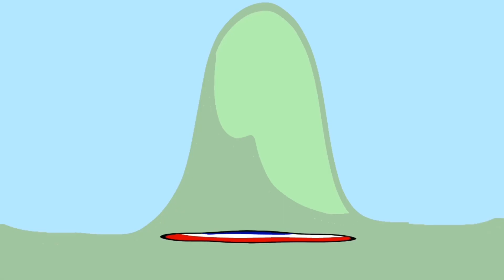Meet the Benelux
Remastered version since the old one made back in 2021 was boring and short.
Obviously this is inspired by @Icariaball ‘s “Meet the ______” series.